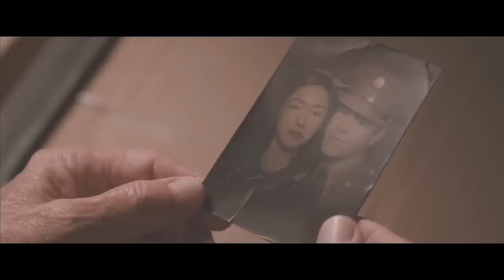The Longest Ride Featurette - Book to Screen (2015) - Britt Robertson, Scott Eastwood Movie HD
The lives of a young couple intertwine with a much older man as he reflects back on a lost love while he's trapped in an automobile crash.